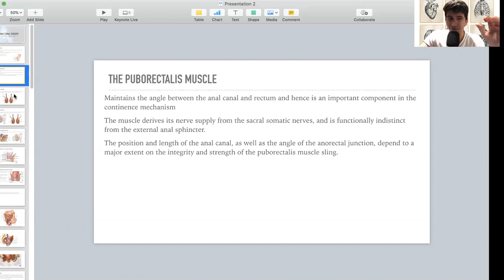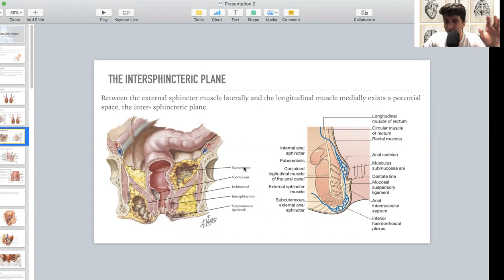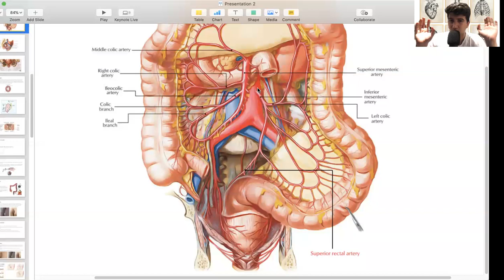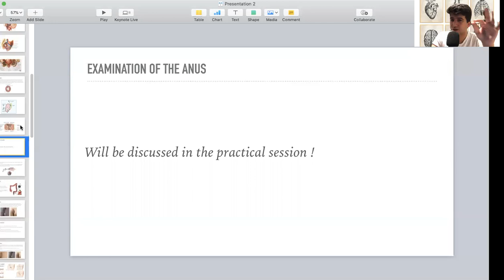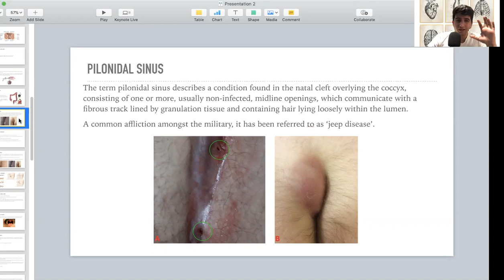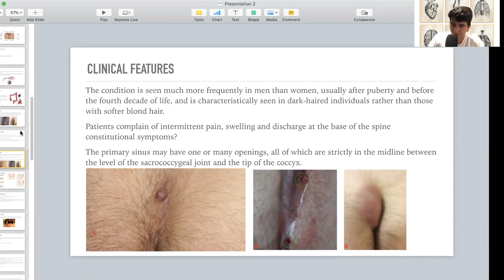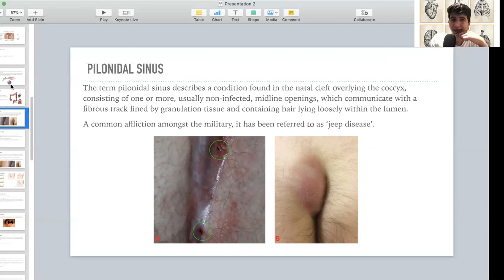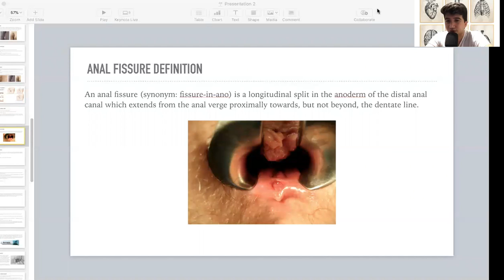Anal Canal: Part 1 - General Surgery Course (4th + 6th Stages)